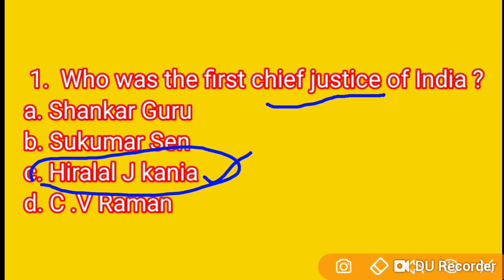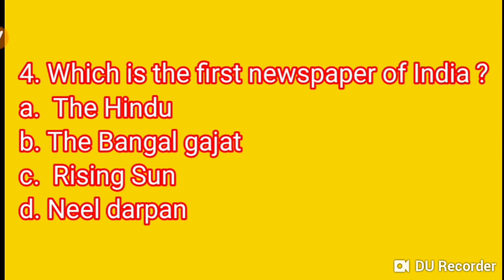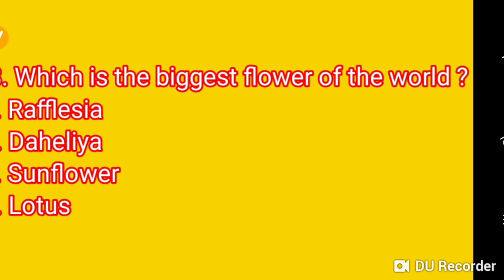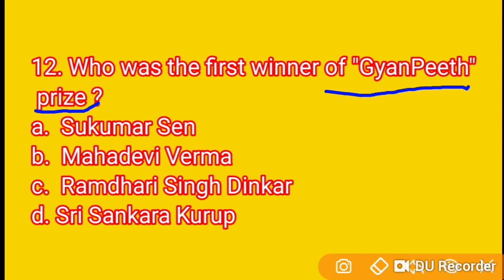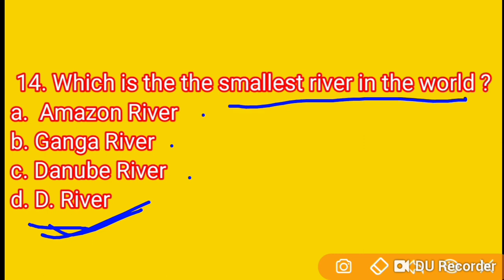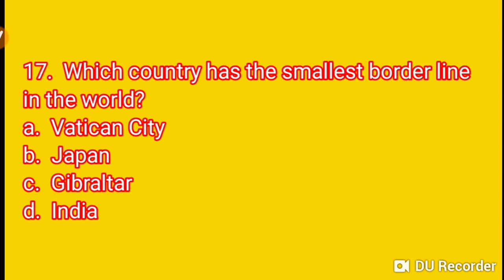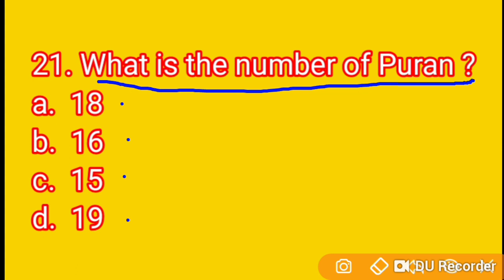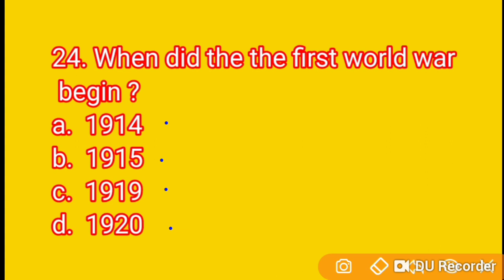GK Questions For Classes 1 to 8 By Baskalos Academy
In this video we have done some questions of GK for Classes 1to 8 .

Hope you liked this video very much.